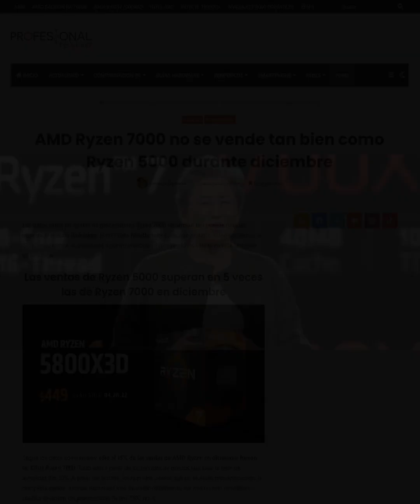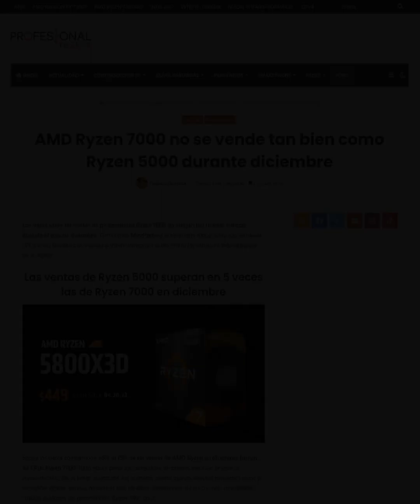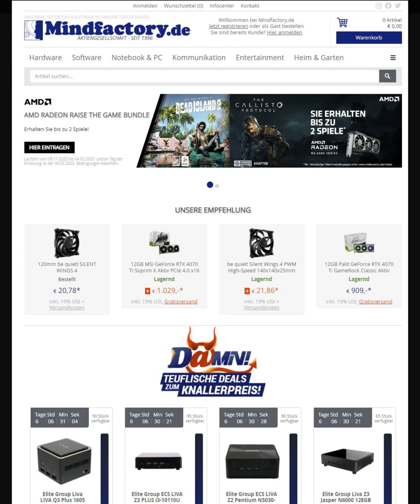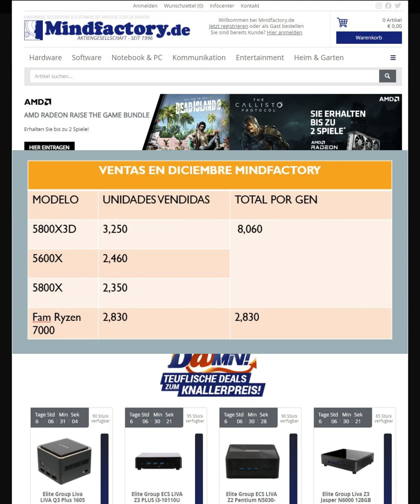⚠️RYZEN 7000 ES UN FRACASO EN VENTAS | GAMING CRYPTO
Nuevamente la empresa AMD  nos demuestra temporalmente un fracaso en ventas de sus modelos ryzen 7000, ya que no ha demostrado ser un modelo económico y no es la mejor opción para gamers en estos momentos, lo que podemos ver en el comportamiento de los consumidores es que prefieren su modelo anterior 5800X3D como preferente por ser más económico y brindas mejor precio rendimiento a la comunidad gamer, recuerda seguir nuestro contenido para que sepas que ryzen comprar y cuales son los procesadores amd buenos y baratos en estos momentos, así como hardware barato para gamers